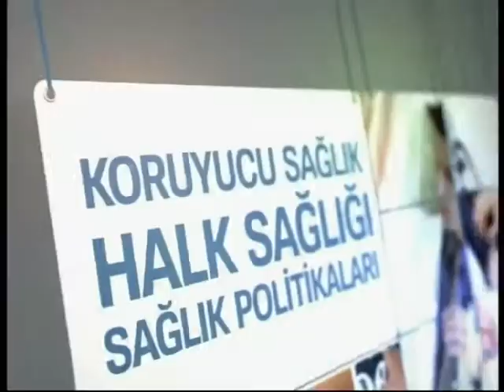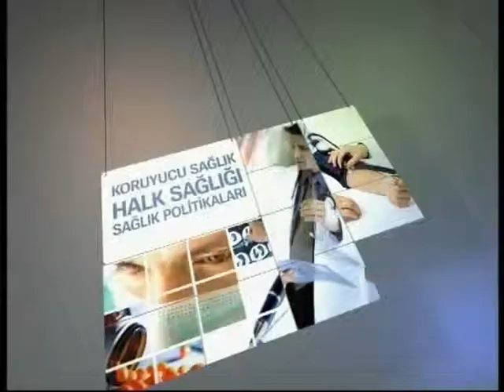SAĞLIK RAPORU - 22.10.2014 -BLM1 MEDİKAL ONKOLOJİ UZMANI DOÇ. DR. MUTLU DEMİRAY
KONU: KANSER VE HİPERTERMİ TEDAVİSİ